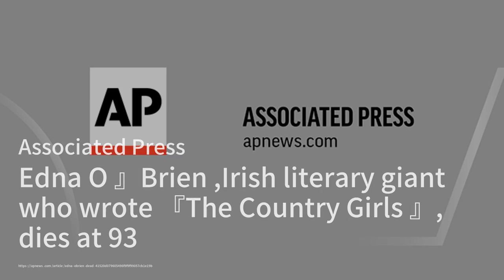Edna O'Brien, Literary Rebel, Passes Away at 93；Megan Gustafson Aims for Olympic Gold with Spain；Lib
Welcome to our 《The World Brief》 program. Today, we remember the incredible life of Edna O'Brien, the Irish literary trailblazer whose groundbreaking works challenged societal norms, as she passes away at the age of 93. Her debut novel, 'The Country Girls', was a defining moment in literature and paved the way for many more stories that defied conservative expectations. Her legacy will undoubtedly live on through her extensive body of work.

Switching gears to the world of sports, Megan Gustafson, a standout player in the WNBA and former college basketball star, has made a surprising Olympic debut with Spain's national team. Gustafson's impressive performance, scoring 29 points in an overtime victory against China, has set the stage for what could be a thrilling journey to Olympic gold. Despite the language barrier, she has found a new home with her Spanish teammates and is eager to bring glory to her adopted team.

In a significant legal development, a Libyan court has handed down prison sentences to 12 officials for their roles in the catastrophic dam collapses last year that led to the deaths of thousands. The court found these individuals guilty of mismanagement and negligence, highlighting the severe consequences of their actions. The verdict serves as a stark reminder of the importance of accountability in the face of disaster.